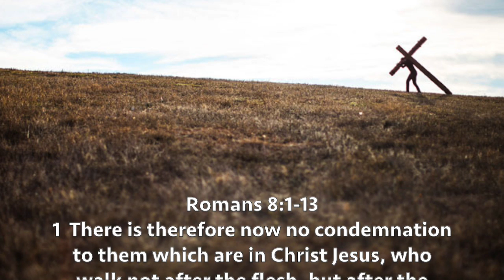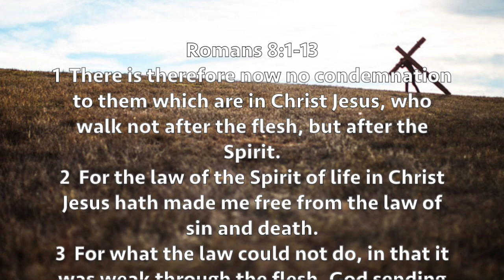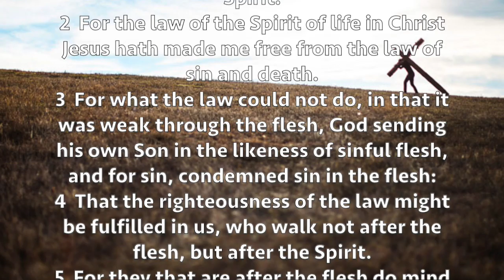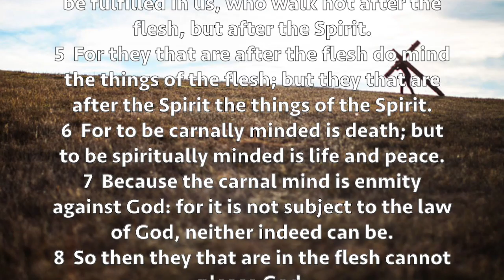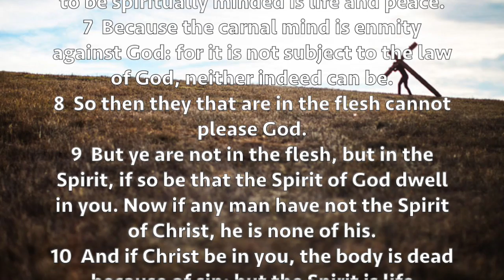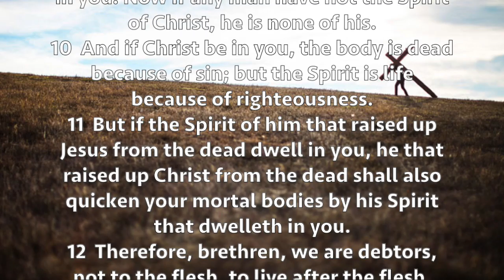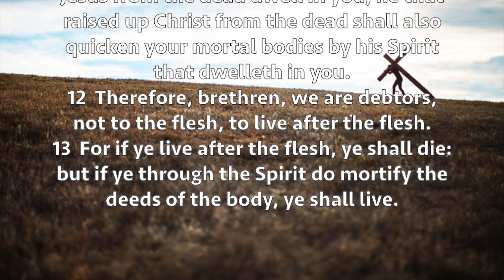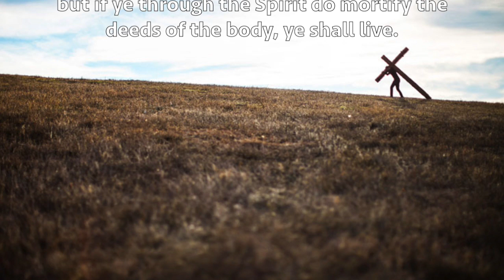How To Walk With God (Romans 8 Pt.1)